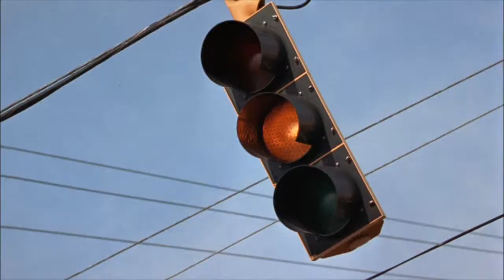What interesting thing will happen when you push the trolley on the road？